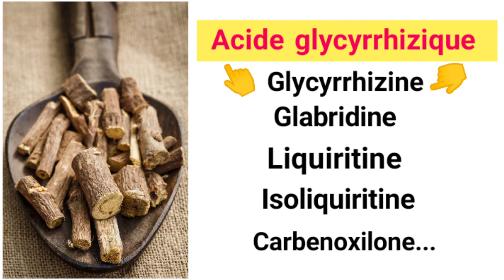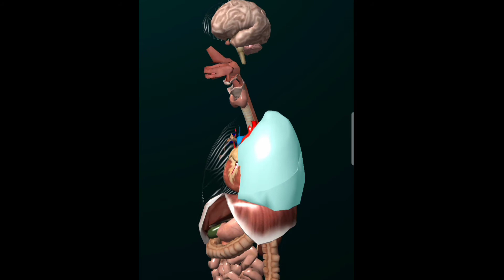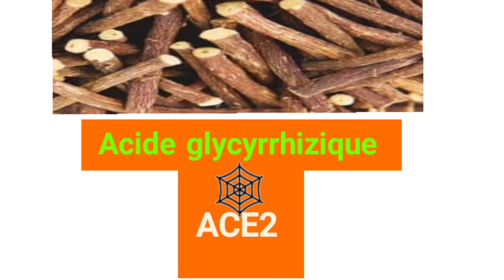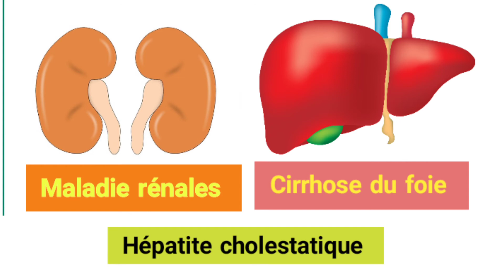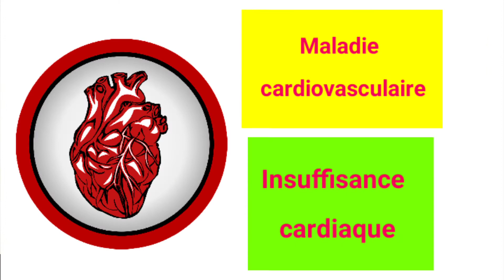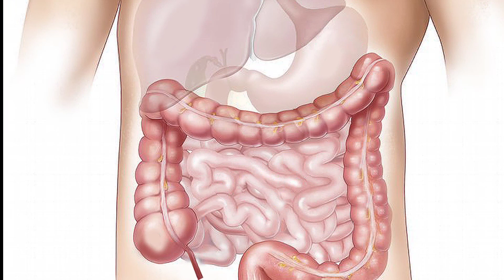⛔السر وراء مقاومة عرقسوس للفيروسات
🛑🛑ملاحظة مهمة 🛑🛑

إذا كان العلاج يحتاج إلى أن يكون أطول (في حالات قرحة المعدة أو التهاب المعدة المزمن، على سبيل المثال) فاختر مكملات عرقسوس المنزوعة الغليسيغيزين اي لا تحتوي على الغليسيغيزين وتباع باسم :DGL

👈الأدوية التي لا يجب تناولها مع عرقسوس:

⛔أدوية ارتفاع الضغط الدموي

⛔مثبطات الإنزيم المحول للأنجيوتنسين ACE
Inhibiteur de l'enzyme de conversion
هذه الأدوية من العلاجات الأساسية للفشل القلبي
مثل :
Captopril (CAPEN / CONVERTA...)
Énalapril (RENITIC / HYPRIL... )
Ramipril (ALTEC / COPRIL...)
Lisinopril (LISIOPRIL EG...)

وكل مدرات البول التي تنتهي ب بريل

⛔ الأدوية المضادة لتخثر الدم ،مثل:

warfarine (coumadin /Marivan...)

Acénocoumarol ( Sintrom)
وكل مضادات التخثر ...

⛔مدرات البول العروية 👈 Diurétiques de l'ans
وهي ادوية توصف لعلاج قصور القلب الذي يسبب احتباس السوائل وانتفاخ الكاحل والساقين بسبب عدم قدرة القلب على ضخ الدم ،كما توصف كذلك للأمراض التي تتسبب في احتباس السوائل كامراض الكلى والكبد مثل :
Furosemide (DURESAN / LASILIX...)

Torasémide ( TENSEMIDE..)

⛔ مدرات البول الثيازيدية

diurétique thiazidique:
مثل :
Chlorothiazide (Diuril)

Hydrochlorothiazide (ESIDREX...)

Indapamide ( FLUDEX / DIURIMAT /

 PERDEX LP / SODRIX...)

⛔أدوية القصور القلبي مثل الديجوكسين ومشتقاته
Digoxine ( DIGOXINE NATIVELLE )

⛔ مضادات  الاكتئاب من نوع مثبطات الأوكسيداز الأحادي الأمين (MAOI) هذا النوع من مضادات الاكتئاب يشكل خطورة اذا تم تناوله مع بعض المكونات الاخرى كعرق سوس لانه يعمل على  رفع  ضغط الدم بشكل كبير
مثل :
Moclobémide  ( moclamine )

Iproniazide (Marsilid)

⛔أدوية منع الحمل

⛔ مضادات الالتهاب الغير سترويدية مثل :

Diclofenac (Voltarène / Cataflam ...)

Célécoxib (Célébrer / Isox ...)

Ibuprofène (Brufen / Analgyl...)

Piroxicam ( Brexin / Feldene...)

⛔أدوية الكوليسترول من نوع :

Fluvastatine ( Lescol LP/Lescol XL ...)

⛔ أدوية السكري من النوع التاني من نوع :

glipizide  ( glipizide mylan /MINIDIAB...)

⛔أدوية الصرع من نوع :

phénytoïne (Dilantin / Diphantoine...)

⛔بعض أدوية الجهاز العصبي من نوع :

Phénobarbital ( Gardenal...)

secobarbital ( seconal ...)

⛔الأدوية الملينة الامعاء (المسهلات)👈Les laxatifs

⛔الكورتيكوستيرويدات (الكورتيكويدات) مثل :

prednisolone (Solupred / Predni ...)

 Dexamethasone (Decadron/Oradexon...)

وكل الكورتيكويدات ..